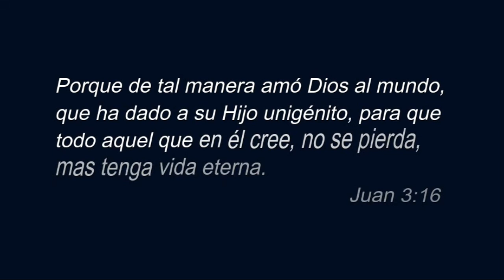La Navidad. Su verdadero significado Solo Sana Doctrina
Juan 3:16

16 Porque de tal manera amó Dios al mundo, que ha dado a su Hijo unigénito, para que todo aquel que en él cree, no se pierda, mas tenga vida eterna.